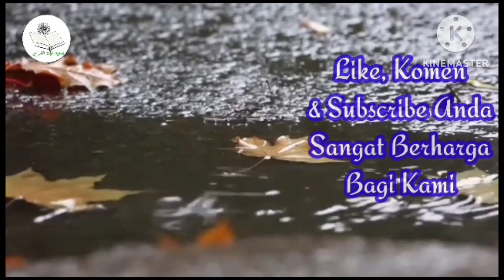SALAT SUBUH DI MASJID HIDAYATULLAH KANDANGAN SURABAYA, SELASA, 21 NOVEMBER 2023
RAKAAT PERTAMA SURAT AL-INSYIQAQ LAGU SIKA (SUJUD TILAWAH).
RAKAAT KEDUA SURAT AL-BURUJ LAGU BAYYATI